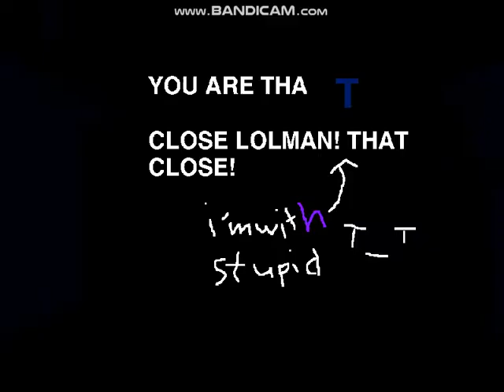YOU ARE THAT SOI LOLMAN!!! - im with stupid